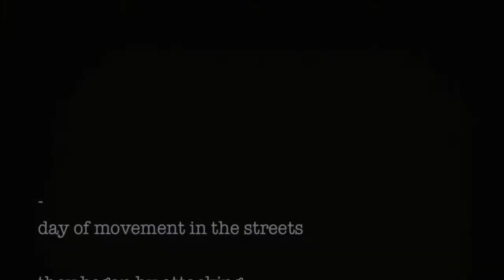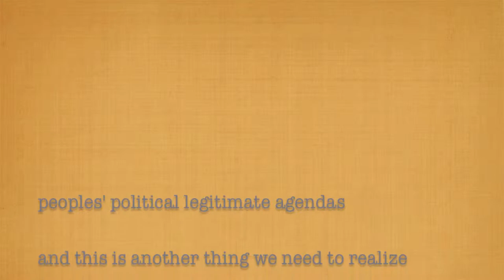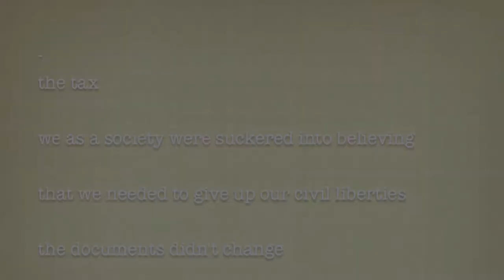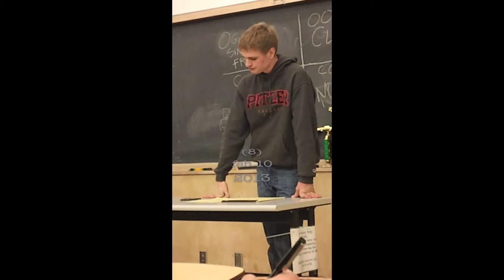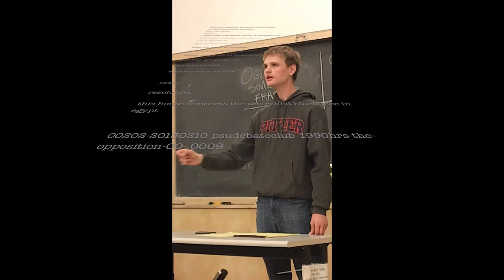qzh2/8-OO-opening-opposition-20130210-psudebateclub-sw-portland-vxRRYwsFUs0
the text could a woulda shoulda be put here

indexish title  or titleish index on feb 19 2013
2/8-OO-opening-opposition-20130210-psudebateclub-